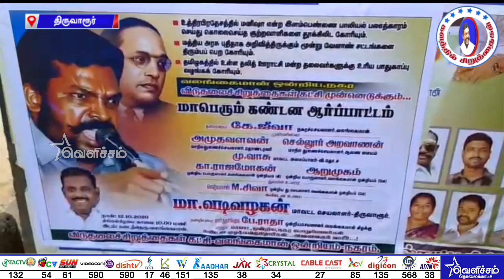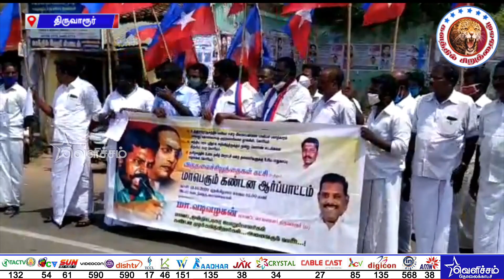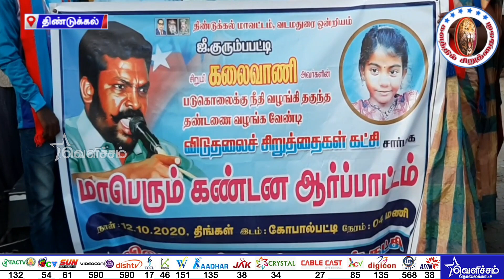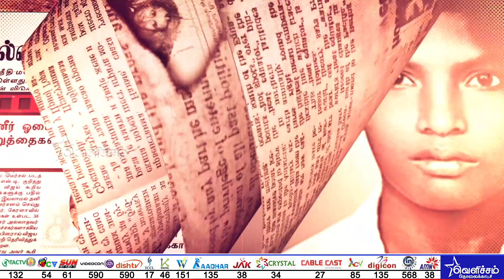ஊழலை கண்டித்து ஒன்றிய குழு கூடத்தில் இருந்து விசிக கவுன்சிலர் வெளிநடப்பு | Kalathil Siruthaigal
ஊழலை கண்டித்து ஒன்றிய குழு கூடத்தில் இருந்து விசிக கவுன்சிலர் வெளிநடப்பு  | Kalathil Siruthaigal | VCK | Velicham Tv